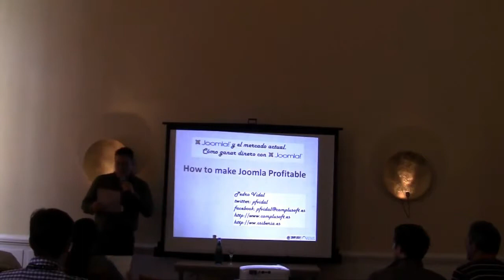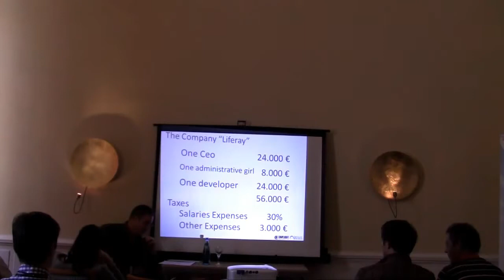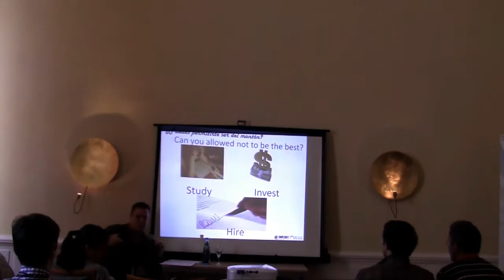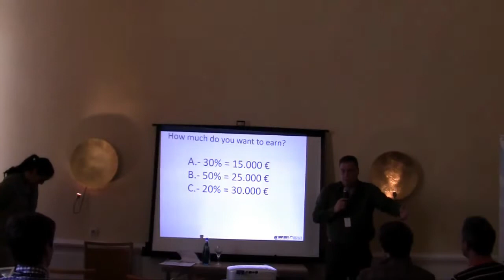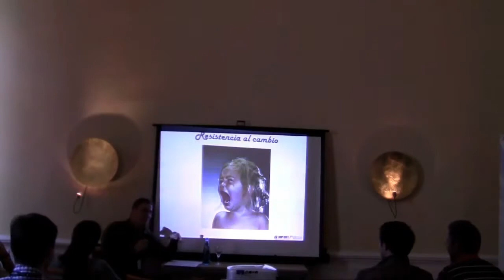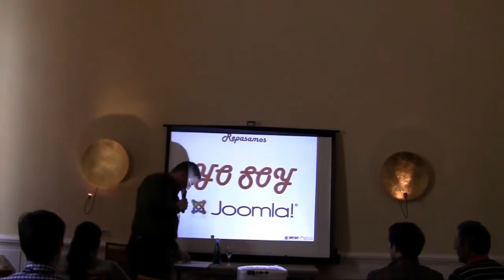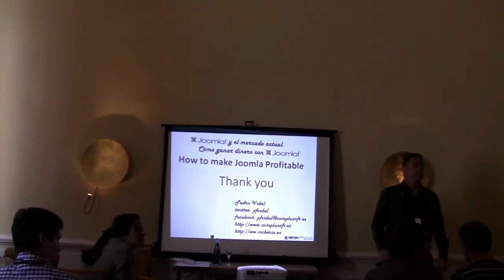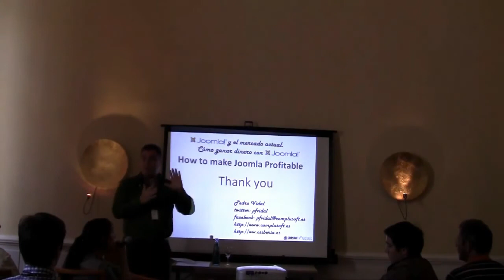Making Joomla! profitable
by Pedro Francisco Vidal Lopez